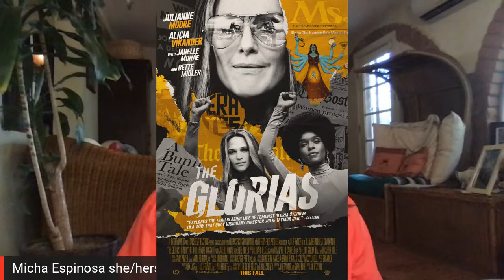The Glorias Conversation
A discussion about the new film and the role of theatre in education and activism.

What are the intersections of theatre, education, and activism—both over time and in this present moment? How might we view these intersections through the lens of feminist, journalist, and social political activist Gloria Steinem?

This virtual conversation coincides with the release of the new biographical film on the life and career of Gloria Steinem: The Glorias (2020). Join Director Julie Taymor, Colorado College Professor Monica Sanchez (playing Dolores Huerta in the film), UC Riverside Professor Kimberly Guerreo (playing Wilma Mankiller in the film), and moderator Professor Micha Espinosa (Arizona State University) for a conversation about the new film.